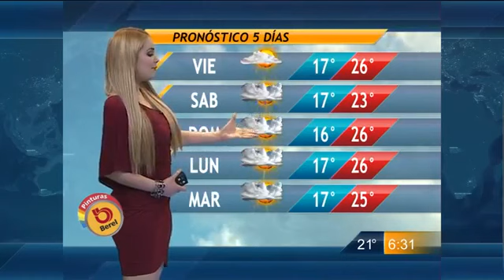Paty Morato - 30 de octubre de 2014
Patricia Morato pronostica el estado del clima en Las Noticias del Cielo de Televisa Monterrey